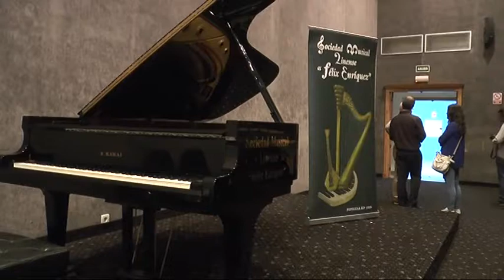PRIMAVERA MUSICAL DE LA SOCIEDAD MUSICAL FELIX ENRIQUEZ